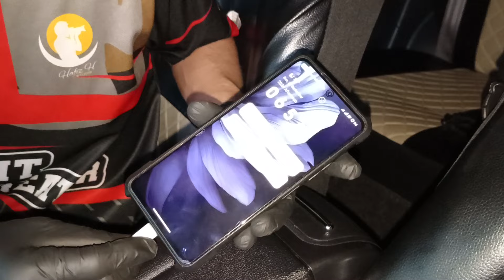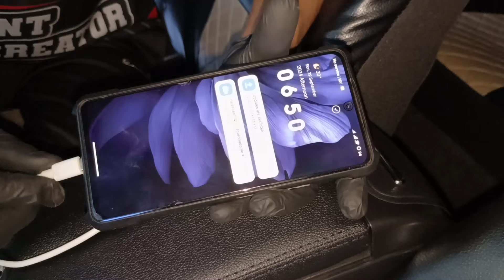DIY Pasang Armrest Kereta Bezza l FULL VIDEO TUTORIAL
Hello gais welcome to Hafiz H Studio

Sampai jumpa di Tutorial selanjutnya Guys
_______  See You On Next Videos _______